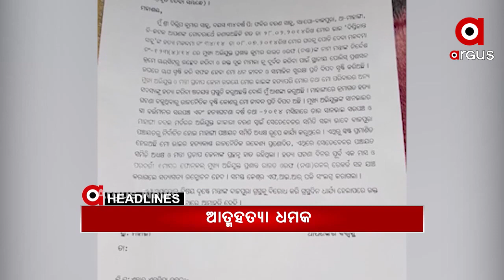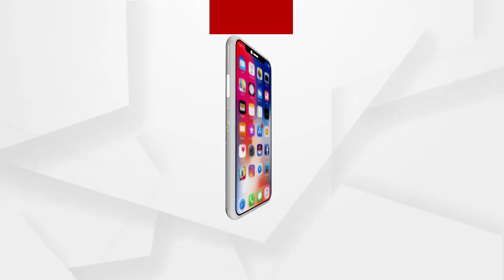Headlines 10am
ରାଜ୍ୟ ସରକାରଙ୍କୁ ହାଇକୋର୍ଟଙ୍କ ଭର୍ତ୍ସନା...
ବାଜପୁର ଦିପ୍ତୀକାନ୍ତ ହତ୍ୟା ଘଟଣା...
ଡରାଉଛି କୋରୋନାର ନୂଆ ଷ୍ଟ୍ରେନ୍...
ନବରଙ୍ଗପୁରରୁ 3 କୁଇଣ୍ଟାଲ 17 କିଲୋ ଗଞ୍ଜେଇ ଜବତ...
କମିଲା ଶୀତ, ବଢୁଛି ତାତି...
ଆଜିଠୁ କୋଭିଡ କଟକଣା ଭିତରେ ଯୋରନ୍ଦା ମେଳା...